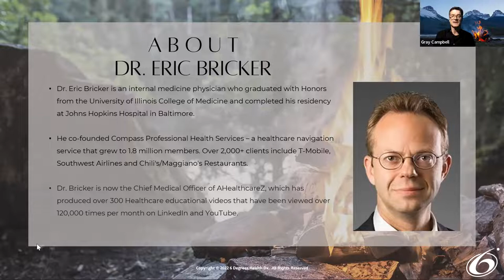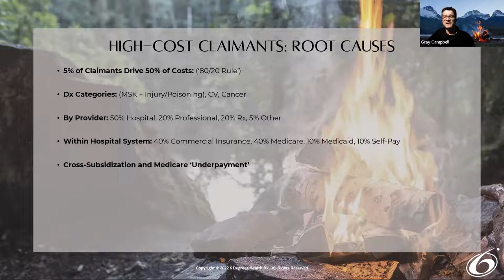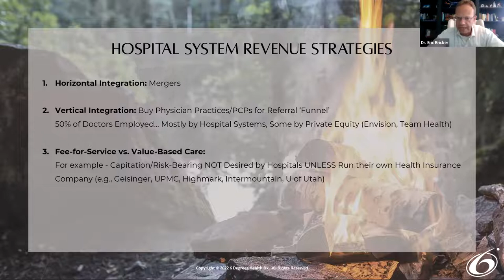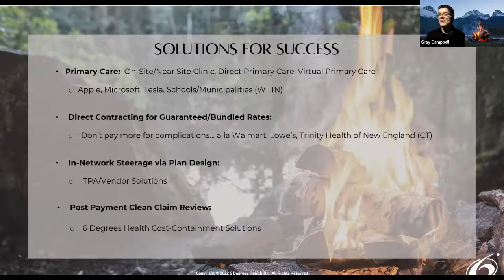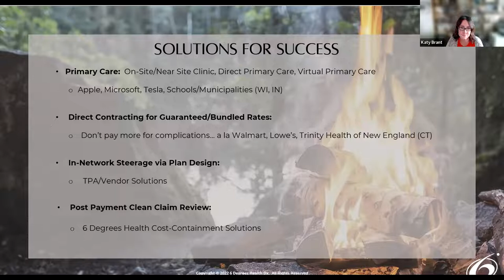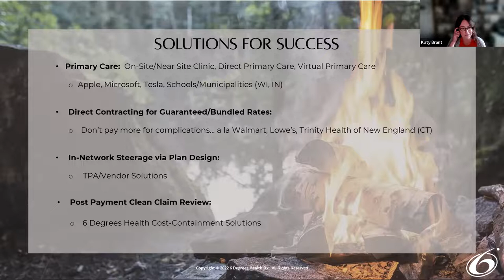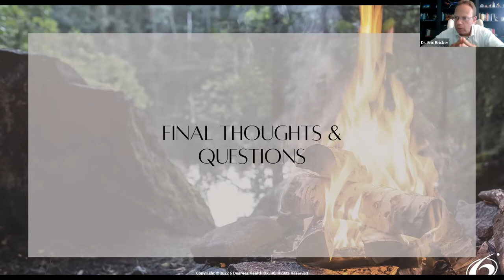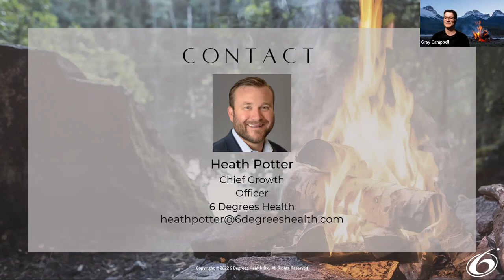6 Degrees Health: June 2022 Fireside Chat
High Cost Medical Claimants: Strategies for Success

Dr. Eric Bricker, Chief Medical Officer of AHealthcareZ

Dr. Bricker is the former Co-Founder and Chief Medical Officer of Compass Professional Health Services. He is also the Chief Medical Officer of AHealthcareZ, which is 300+ Healthcare Finance Educational Videos that are viewed over 120,000 times per month on LinkedIn and YouTube.

June’s Fireside Chat will focus on high cost claimants from the root causes to revenue strategies and solutions including primary care, direct contracting, and in-network steerage vs plan design.

Tuesday, June 14, 2022 @ 11:00am PT